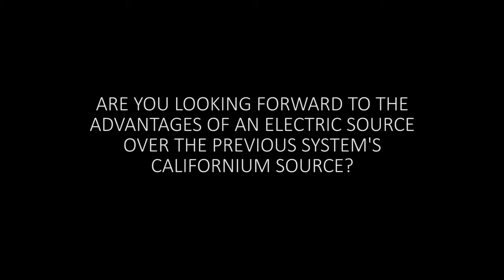CEMEX Cement Company Instructional Video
Northgate Entertainment is a California based production company specializing in the complete creative workflow of television commercials, documentaries and films. We provide our services to any part of the world and have excelled in working with Russian and Spanish speaking clients.

Our company implements talent, art and technology to bring any vision to life. We guarantee our work to be produced in only the highest quality, state-of- the-art imagery in HD up to 4.6K digital cinematic.

The creative process of writing, shooting, editing color grading and sounding is done in house, making our company unique in overseeing the entire project from start to finish.